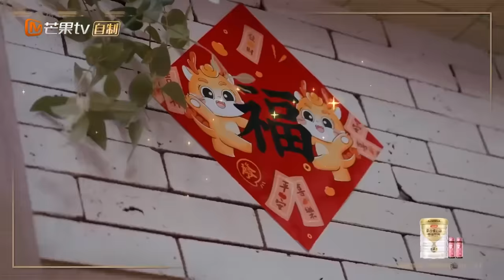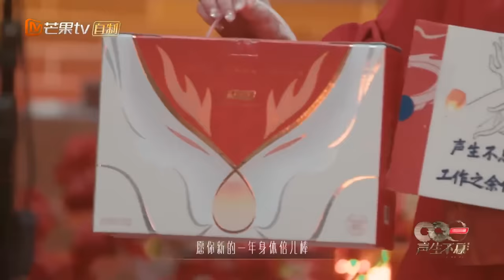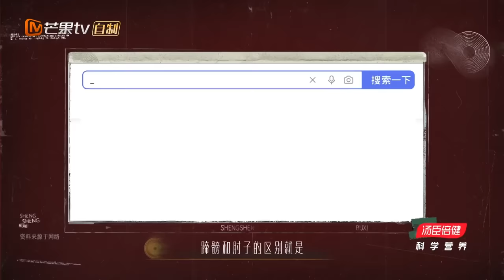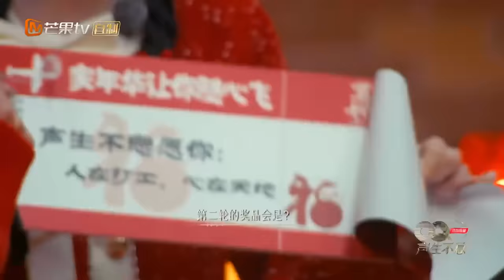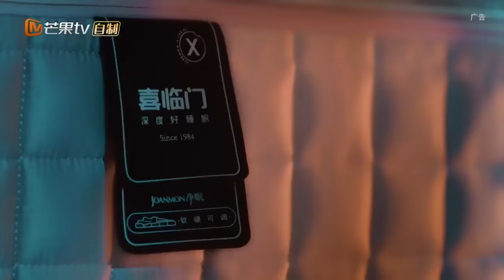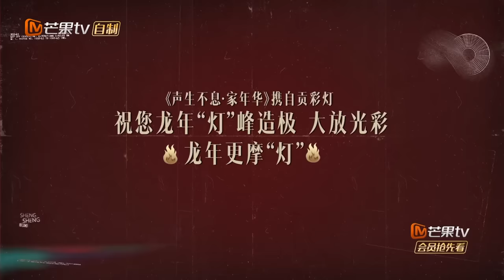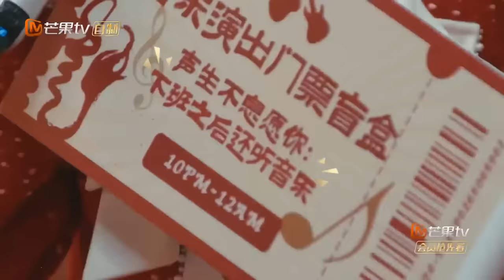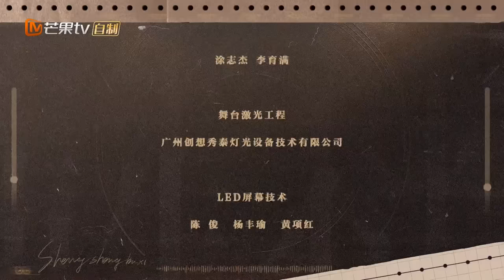【FULL】孙楠 周深 彼此拜年#宋亚轩 独自乐呵 陈楚生 谭维维 舞蹈挑战仿佛照镜子｜声生不息·家年华 Circle Of Sound EP11｜MangoTV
00:00 订阅我们 Subscribe to us👉 有歌之年 声生不息
03:18 汪苏泷/宋亚轩《发财发福中国年》
19:17 孙楠/王靖雯/汪苏泷/宋亚轩《龙的传人》
23:09 孙楠/汪苏泷/宋亚轩/王靖雯《相亲相爱》
33:16 胡彦斌《爱江山更爱美人》
1:01:05 魏巡/许靖韵《财神到》《迎春花》《祝福你》
1:05:04 古巨基/陈楚生《真的爱你》
1:11:00 古巨基/陈楚生/魏巡/许靖韵《恭喜发财》
1:16:02 黄绮珊/谭维维/李斯丹妮《好运来》
1:27:09 郁可唯/周深《异乡人》
1:47:05 韩红《这世界那么多人》
1:53:37 大合唱《365个祝福》

【嘉宾】孙楠/韩红/黄绮珊/古巨基/陈楚生/王心凌/谭维维/胡彦斌/郁可唯/汪苏泷/周深/宋亚轩/袁咏琳/魏巡/许靖韵/李斯丹妮/王靖雯